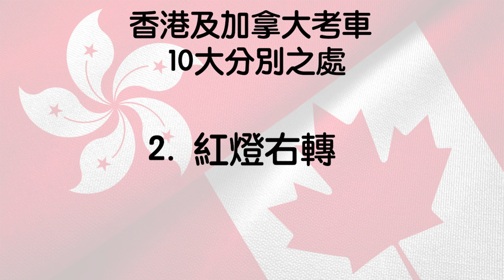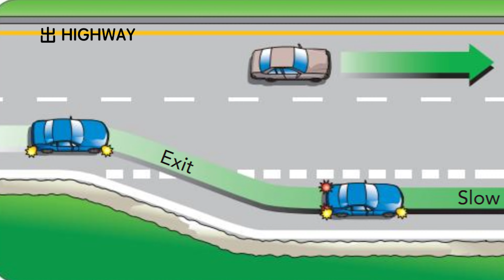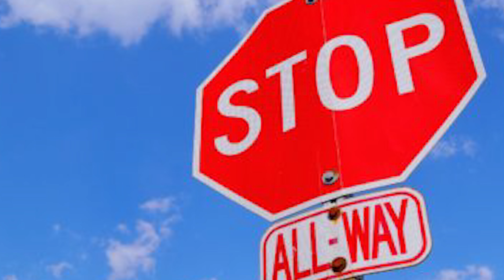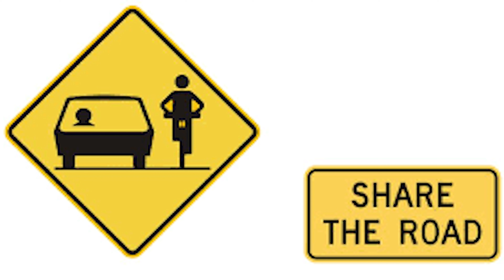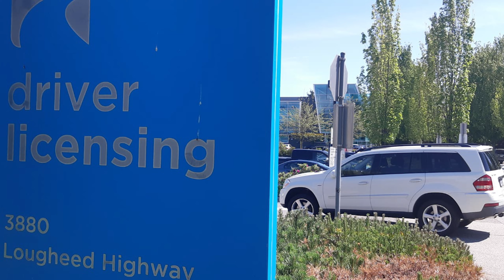【移民温哥華手記】10大 香港 vs 加拿大 駕駛的分別｜ICBC 考車牌｜ICBC Class 5 路試秘技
新移民到加拿大温哥華，到步要出入方便就要自己駕駛
要轉當地Class5 車牌，到 ICBC 考完筆試，接下來便是路試
豬隊長第一次路試肥左佬正努力鑽研路試秘枝，歸納了加拿大跟香港路試的最大分別，供諸同好！
我係豬隊長
以新手爸爸的男仕角度, 紀錄及分享育兒經驗。